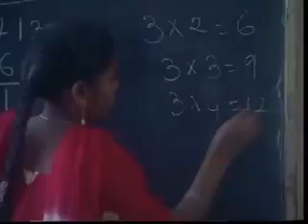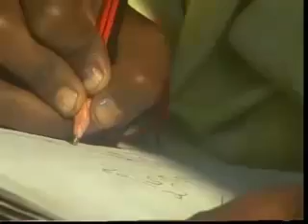City of Dreams Part 2 Pratham Education India